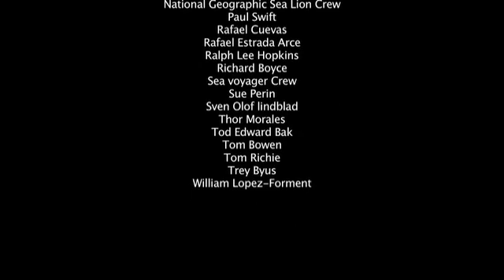Isla Rasa: A Seabird Sanctuary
Isla Rasa is a tiny island in the Gulf of California, Mexico.  It is the breeding site of 95% of the worlds population of Heermanns Gulls (Larus heermanni), and Elegant Terns (Sterna elegans) as well as a very large population of Royal Terns (Sterna maxima).  These migratory seabirds come from thousands of miles away.  The gulls migrate from the Pacific coast from southern Canada to southern Mexico and the terns migrate from the South American Pacific.  During the summer, after the birds have settled into the nesting areas, the island is literally covered with birds engaged in the timeless rituals of reproduction.

In the middle of the 20th century, excessive egg collection drastically reduced the seabird population.  Fortunately several Mexican and US conservationists helped to classify the island as a protected area in 1964.  One very passionate Mexican scientist, Dr. Enriqueta Velarde, is now at the helm of Isla Rasa conservation.  In continuously conducting research on the island, she has not only helped protect the seabirds and provide us with valuable science, but she has provided a training ground for students interested in conservation.